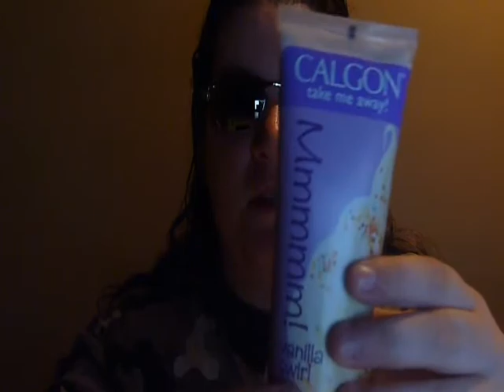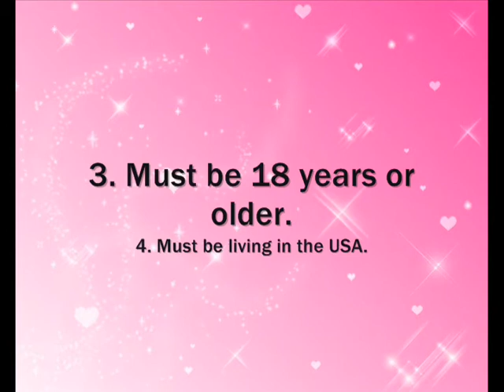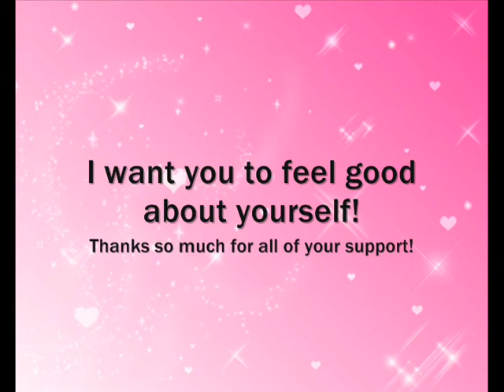My Thanks + Give-a-way! (CLOSED)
Thank you guys SO much! Love each one of my subs! Ends July 30th 2011. Accepting Comments and video responces!

Give-A-Way is now CLOSED!